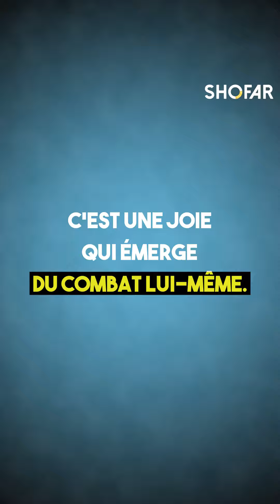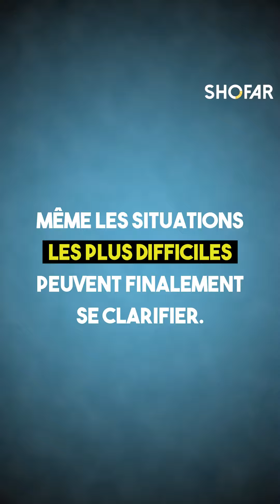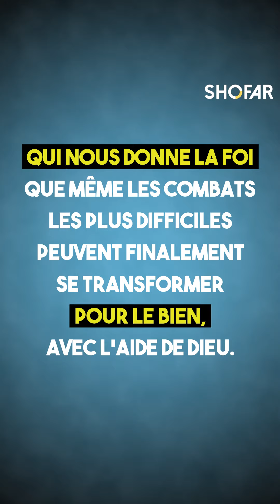Pourim : Peut-on se réjouir en ce moment ?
Comment fêter Pourim après le 7 octobre ?
« Pourim nous propose justement une joie qui convient à une réalité de lutte, de difficultés auxquelles nous faisons face... ».
Eclairage important du Rav Amnon Dokov. (4min)